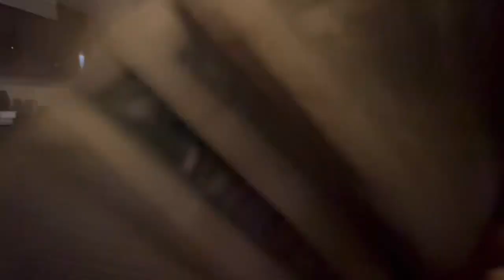BOSS RONY RON BOYS SURPRISED GRANDMA NELLA WID MONEY 2 GET NEEDS & NECESSITIES 2 FURNISH HER HOUSE